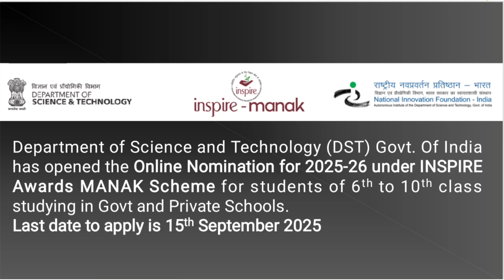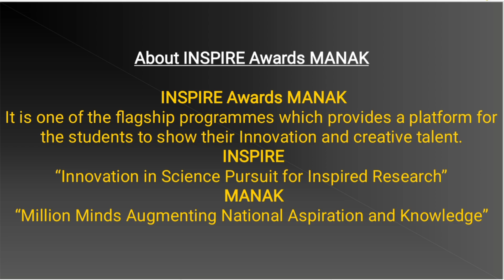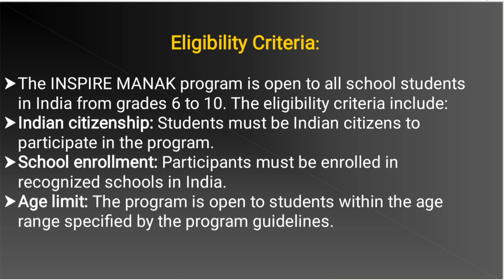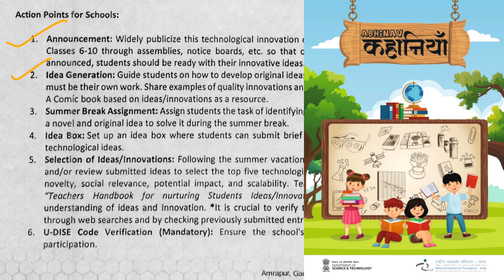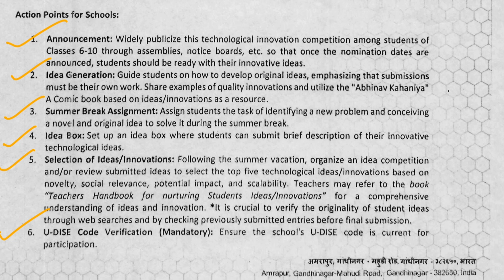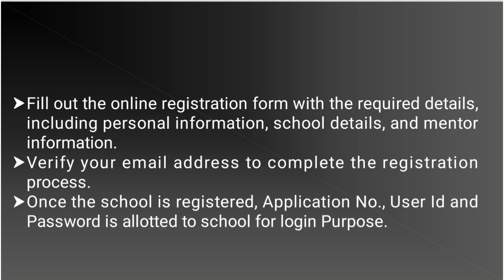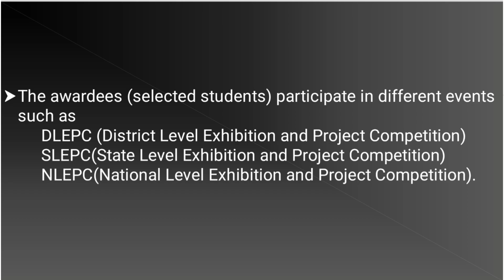INSPIRE MANAK Award 2025-26 | Registration Apply Online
INSPIRE Award Registration 2025-26 INSPIRE Award Apply Online INSPIRE AWARD MANAK